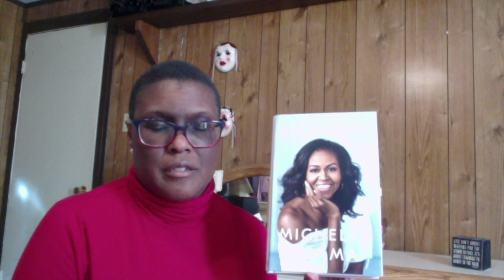Women's History Month TBR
Women's History Month runs from March 1st - 31st. Go forth and read books written by women with strong female protagonists.

Books Mentioned:

Children of Virtue and Vengeance by Tomi Adeyemi